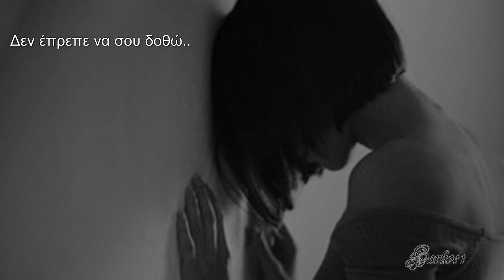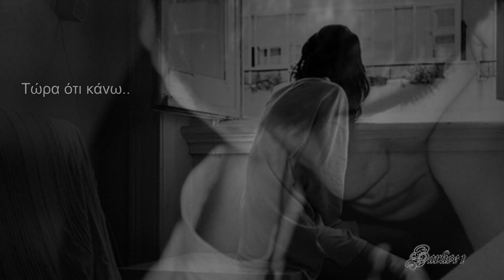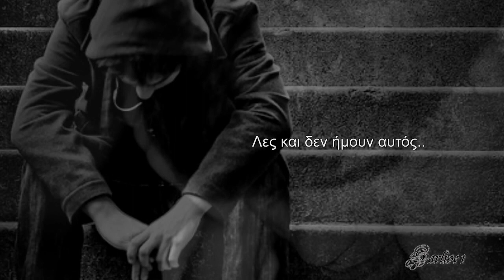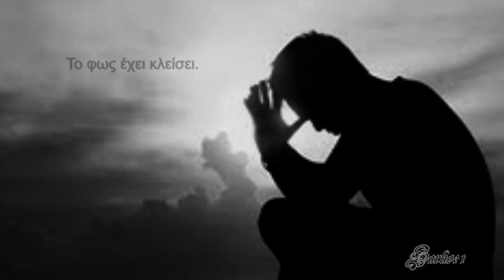Μπάμπης Στόκας - Το φως έχει κλείσει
Ποτέ μην πιστέψετε τα ποτέ των μεθυσμένων και τα πάντα των ερωτευμένων..
ακόμα και αν τα ακούσετε για δεύτερη φορά.
Στίχοι:Μπάμπης Στόκας
Μουσική:Μπάμπης Στόκας

Μες τη φτωχή καρδιά μου
μνήμες χρωματισμένες με θλίψη.
Μες της ψυχής μου το βάθος
ένα λάθος. Το φως έχει κλείσει.

Δεν έπρεπε να σ' αγαπήσω,
δεν έπρεπε να σου δοθώ.
Τώρα ό,τι κάνω, μισό το `χω αφήσει
λες και δεν ήμουν α αυτός εγώ.

Μέσα στην άδεια αγκαλιά μου
κοιτάω όσα η αγάπη έχει αφήσει.
Μόνο πληγές στα σεντόνια.
Πονάω, σαν το τσιγάρο έχω σβήσει.

Τώρα ότι κάνω, μισό το `χω αφήσει